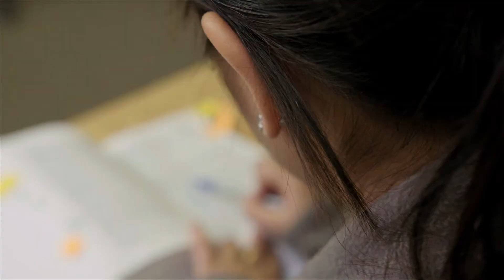Dana excels at Honours Bachelor of Police Studies in a new country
Dana finds her home away from home while gaining the experience employers want. Learn how a degree from Georgian can give you an advantage. More information on the Honours Bachelor of Police Studies program